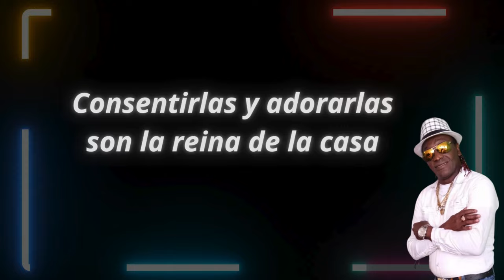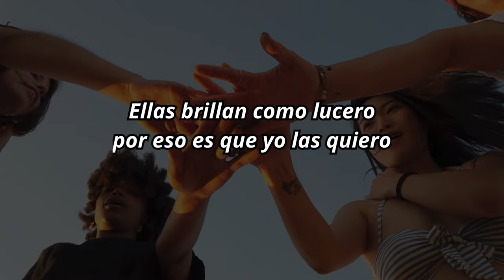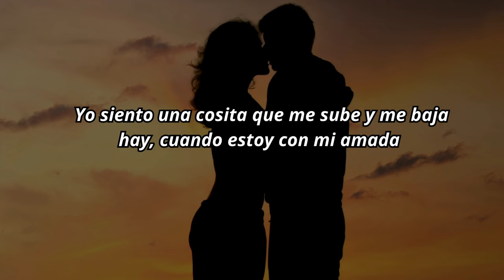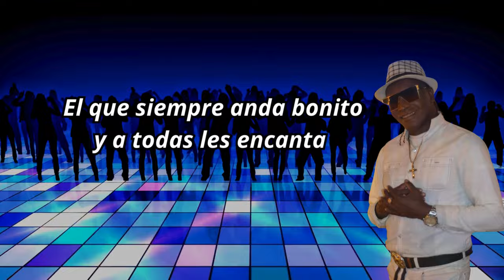La Mujer y La Doncella - Willy Arboleda Oficial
Nueva canción dedicada a todas esas hermosas mujeres que nos acompañan..
Recuerda soy Willy Arboleda "El morocho de la salsa"